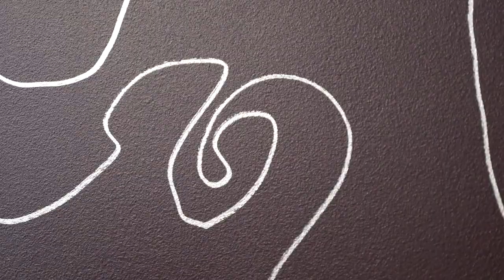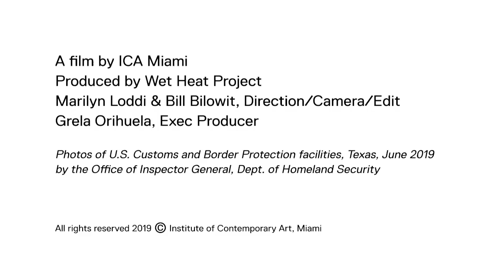Guadalupe Maravilla: Crossing Borders Through Art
Drawing from his experience as an undocumented immigrant as a point of departure, artist Guadalupe Maravilla examines the relationship between his work and the shared trauma of border crossing.

Maravilla is currently an assistant professor at Virginia Commonwealth University, Richmond.